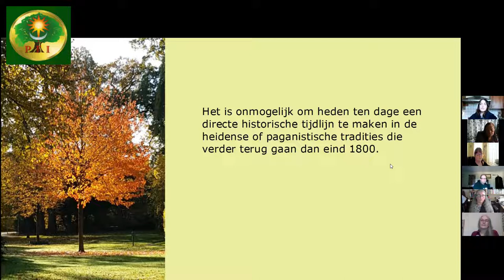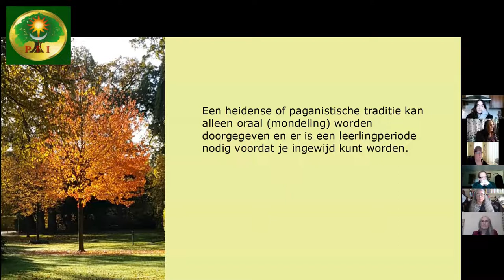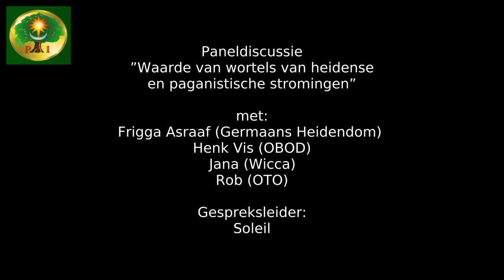Panelgesprek “Waarde van wortels” 2020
[English below] Panelgesprek over de waarde van de wortels van onze tradities tijdens de Online Herfstbijeenkomst 2020. Panelleden zijn: Frigga Asraaf (Germaans heidendom), Henk (Druid Order of Kurgans - dus niet OBOD), Jana (Wicca), Rob (Ordo Templi Orientis, OTO) o.l.v. Soleil.

Bij deze video is (handgemaakte) ondertiteling een optie.

[ENGLISH] Panel discussion about the value of the roots of our traditions at the Online Autumn Gathering 2020. Panel members are: Frigga Asraaf (Germanic Heathenry), Henk (Druid Order of Kurgans - so not OBOD), Jana (Wicca), Rob (Ordo Templi Orientis, OTO), conducted by Soleil.

(Custom made) subtitling is an option at this video.